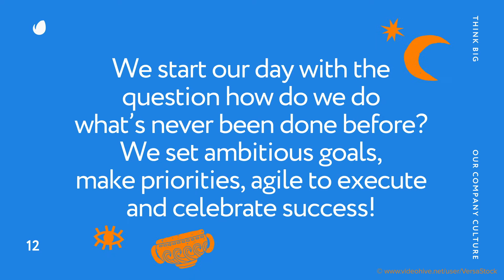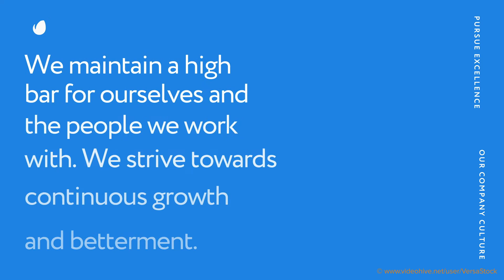Corporate Culture Values Book Introduction Promo